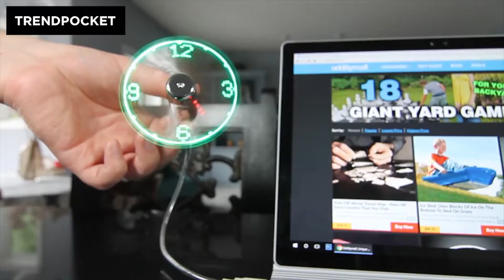The Extremely 'Cool' USB Floating Clock Fan | TrendPocket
- The cliché 'Kill 2 Birds With 1 Stone' device
- Confuse everyone with this random floating clock... WTF?!
- On a serious note... it tells the time AND keeps you cool. Pretty cool!